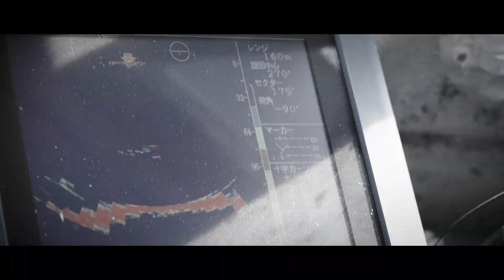フォースマスター3000×泳がせ釣り in 波照間島 / 高橋哲也【22SS新製品 船電動リール】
舞台は沖縄・波照間島。
生まれ変わったフォースマスター3000を携え、高橋哲也が泳がせ釣りで南海の大型魚に挑む。

MUTEKI MOTOR+と強化ギアシステム搭載で鍛え上げられたパワー＆タフネス。さらにカラー液晶を搭載し、情報を先駆する探見丸スクリーンで生まれ変わったフォースマスター3000。
そして、進化を続けるパワフルな電動リールに不可欠なのは高性能なバッテリー。高出力&大容量バッテリーであるBTマスター11AHを使用することで、電動リールのポテンシャルは最大限に引き出される。
ロッドはバンディットBG。vsモンスターのポテンシャルを秘めながら、多くの釣り人に安心してお使いいただける柔軟性と強靭な粘りを追求。どんなレベルの釣り人でも安心して、船BIGGAMEに挑むことができる泳がせロッドのベーシックロッドだ。

～チャプター～
00:00 フォースマスター3000
08:12 バンディットBG
09:35 BTマスター
10:19 エンディング

[リール]
フォースマスター 3000　/　ForceMaster 3000

[バッテリー]
BT マスター11AH　/　BT Master 11AH

[ロッド]
バンディット BG　/　BANDIT BG

[ライン]
タナトル8　/　TANATORU 8